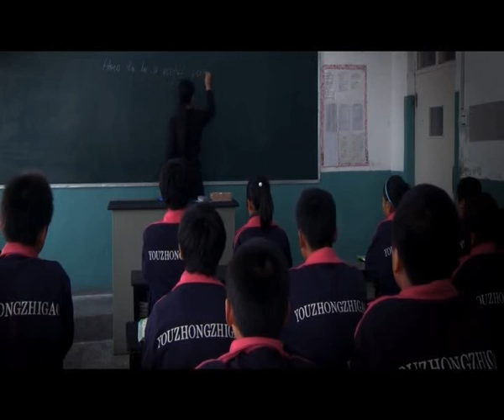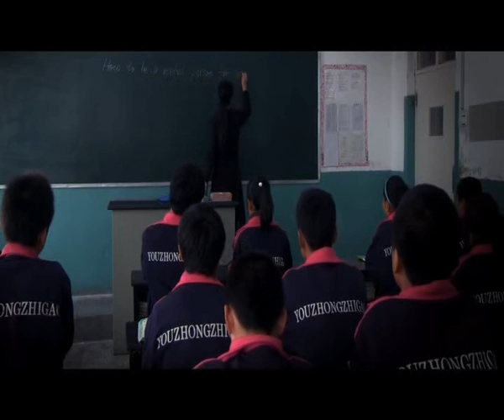Зимние каникулы | Winter vacation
winter vacation